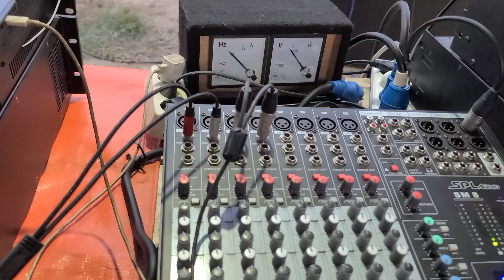Demo Sound HOREG di Wringinanom Gresik